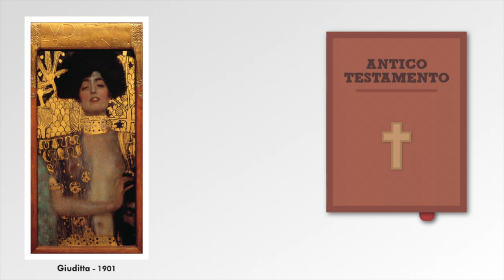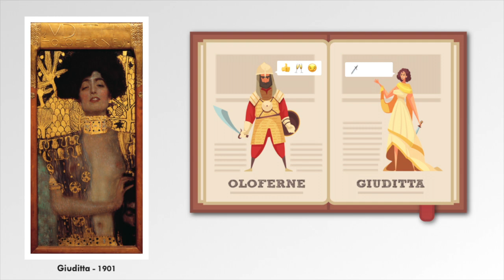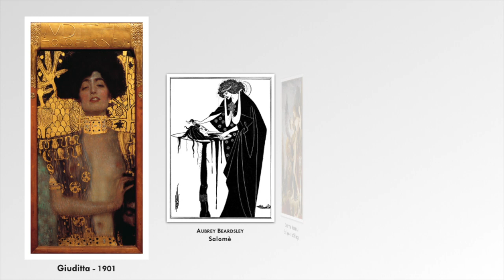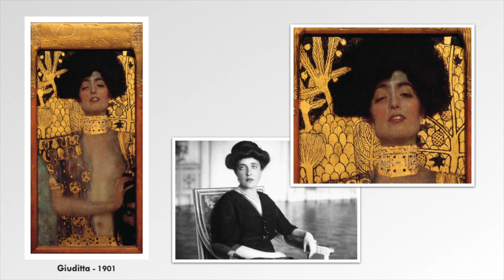GIUDITTA I di Gustav Klimt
Titolo:   Giuditta I
Autore:   Gustav Klimt
Data:   1901
Tecnica:   Olio su tela
Dimensioni:   84×42 cm
Ubicazione:   Galleria del Belvedere di Vienna

Agli inizi del Novecento, ma con animo ancora pienamente Decadente, Klimt dipinge la sua prima versione di Giuditta. I tratti sono quelli della nobildonna viennese Adele Bloch-Bauer e l'uso della foglia oro sarà, da qui in poi, tra le caratteristiche che lo renderanno celebre in tutto il mondo.

Nel testo biblico, dominato da figure maschili, una donna indipendente e crudele come il personaggio di Giuditta ha sempre affascinato i grandi artisti.
Klimt rinuncia a raffigurare grosse spade o fiotti di sangue, ma l'immagine risulta essere comunque inquietante perché la donna ci guarda senza pudore, anzi, fiera del suo gesto.
Davanti a questo quadro non siamo semplici spettatori di un avvenimento, ma ci sentiamo osservati, minacciati, in pericolo.

- I testi, le animazioni e il montaggio sono a cura di Pio Cocomazzi.
- La voce narrante è stata gentilmente prestata da Jasmine De Catalina.
- I sottotitoli in inglese sono stati tradotti da Elena Fiume.
- I sottotitoli in francese sono stati tradotti da Matteo Gorgoglione.